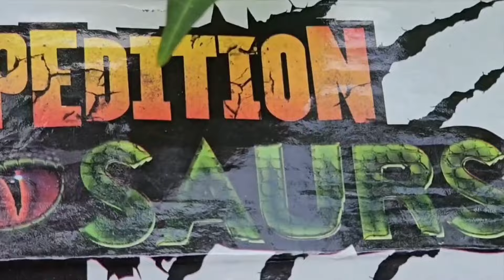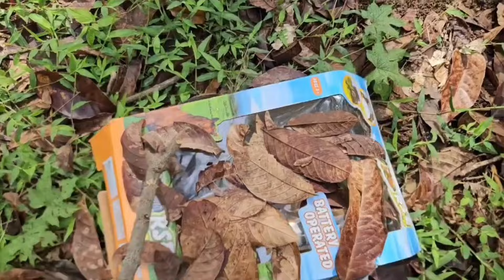Menemukan Mainan Hidup Badak Zebra Triceratop Jerapah Babi Gajah Kuda Sapi